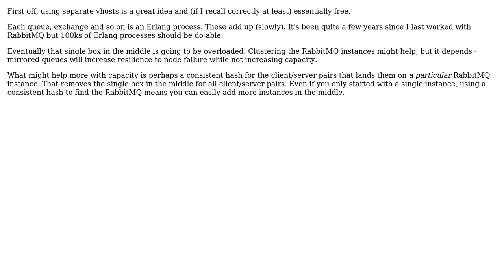Software Engineering: RabbitMQ: how to achieve scalable one-to-one communication?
With thanks & praise to God, and with thanks to the many people who have made this project possible! | Content (except music & images) licensed under CC BY-SA | Music | Images & others | With thanks to user weibeld user Frank Shearar and the Stack Exchange Network Trademarks are property of their respective owners. You are responsible for your own actions.